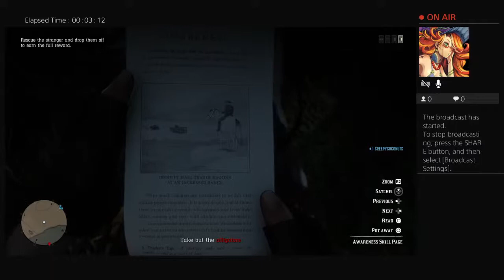Rdr2 online with friends